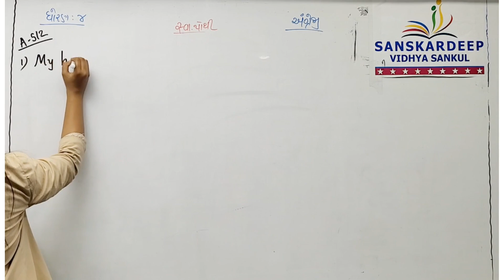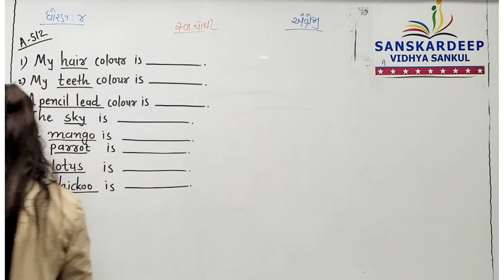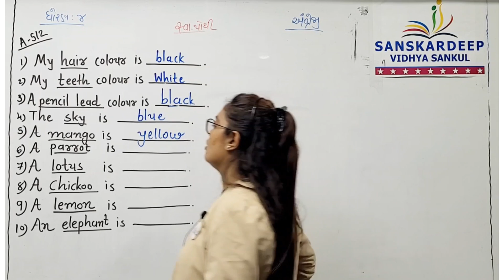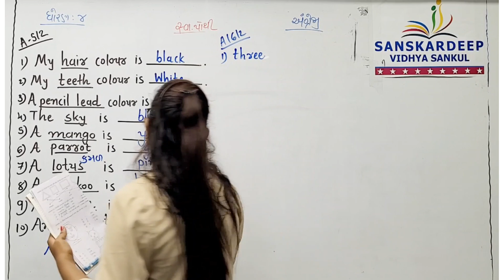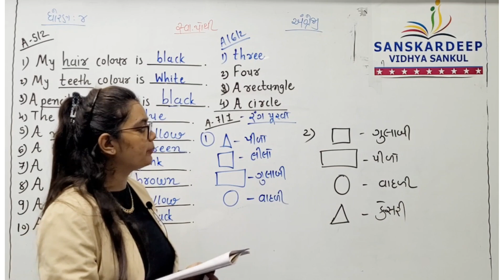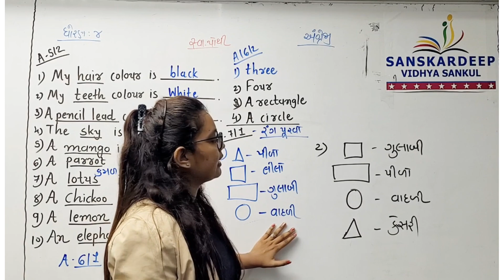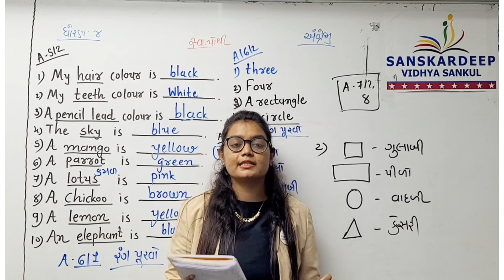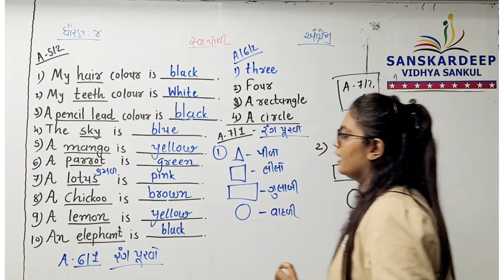STD - 4 || અંગ્રેજી || 12-08-21